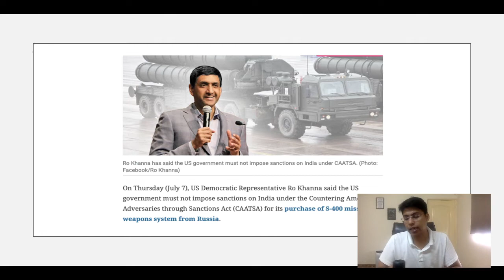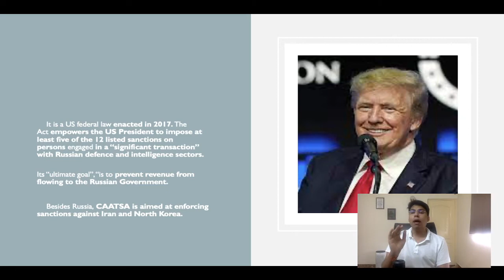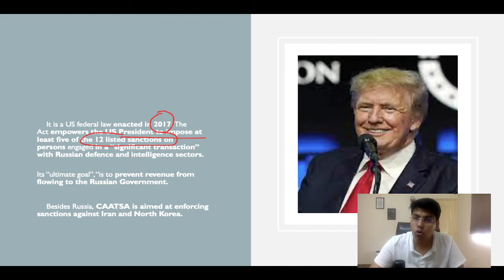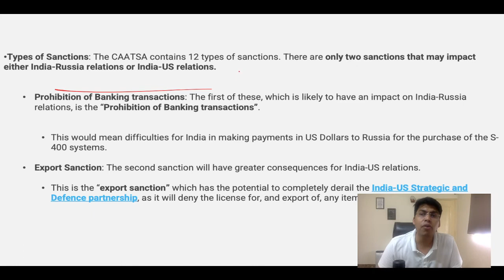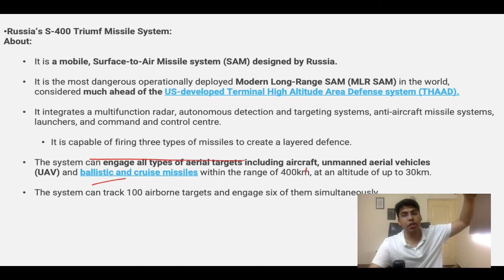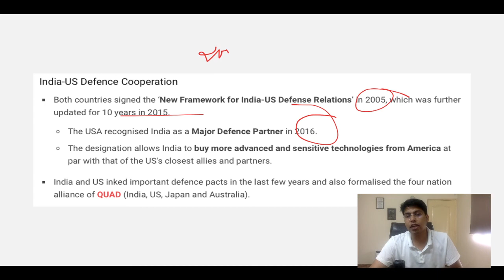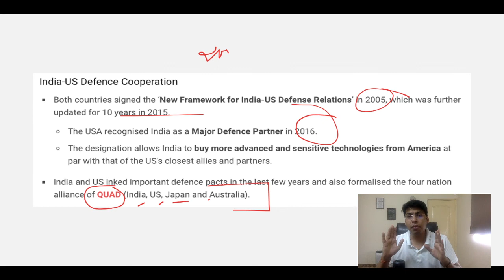🔥Burning Issues for UPSC | S-400 Missile System and CAATSA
In this session of Burning Issues for UPSC, Rishabh Arora explains the working of CAATSA law and waiver complications for India.